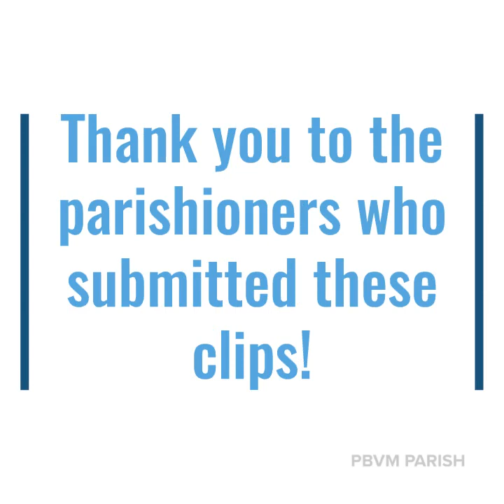Altar Consecration & Enshrining of Relics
Presentation of the Blessed Virgin Mary Catholic Church in Sacramento, CA
Consecration of our new altar and enshrining of 3 relics:
St. John Paull II
St. Maria Faustina
The True Cross
Sunday, January 12th at the 10:30am Holy Mass